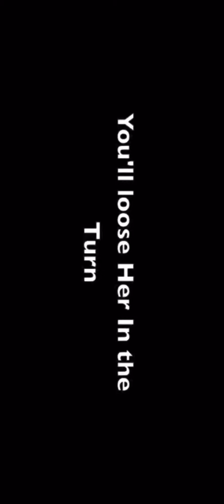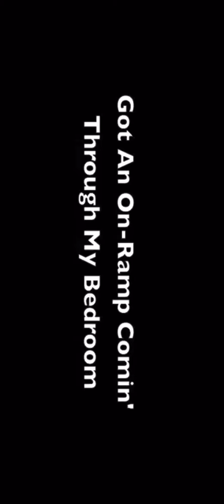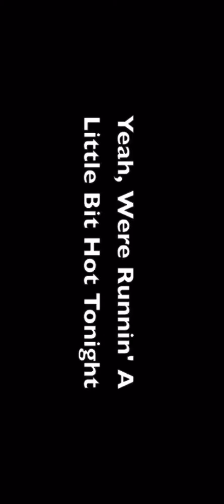Aust Sings Panama